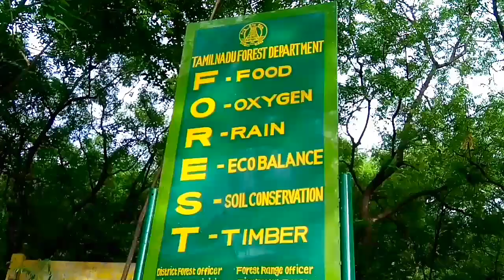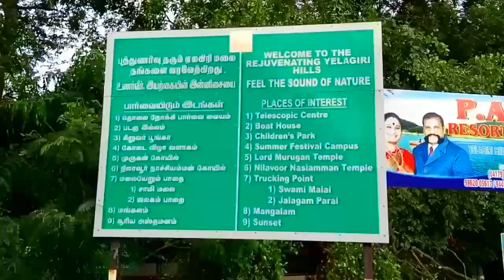Running at Beautiful Yelagiri Ghat || Yelagiri Hills || Tamil Nadu || Jolarpettai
Yelagiri is a Small Hill Station, according to my words it's Place for Lonely Nature Lover, because this beautiful place is not other crowed Hill Station. 2 Trekinng places SwamiMalai Trek and Jalgamparai waterfall Trek, both must visit. I only recommend YMCA Hostel to stay, A spooky Hostel situated at the last of Yelagiri mountain ⛰.